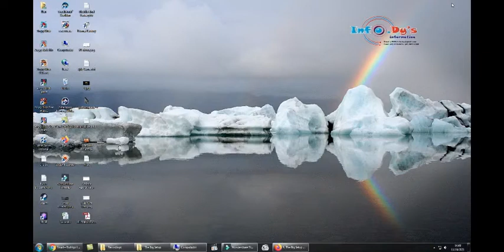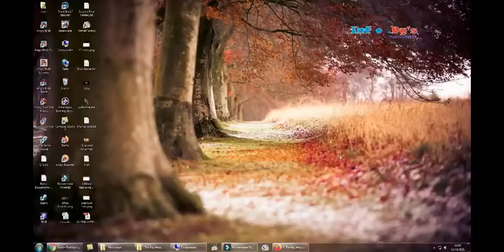PC - Angry Birds - The Big Setup - Level 11-9 - 114,230 - World Record!